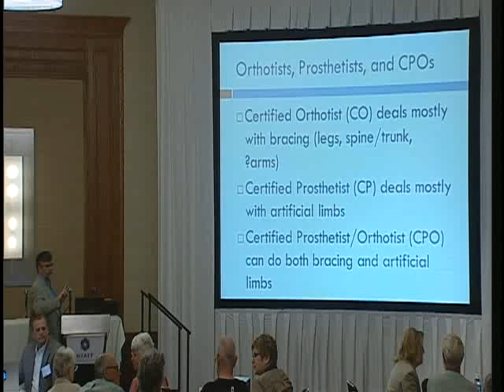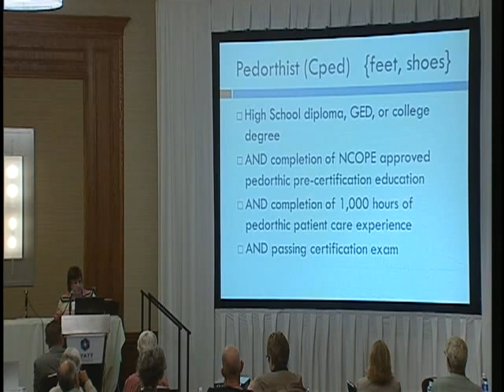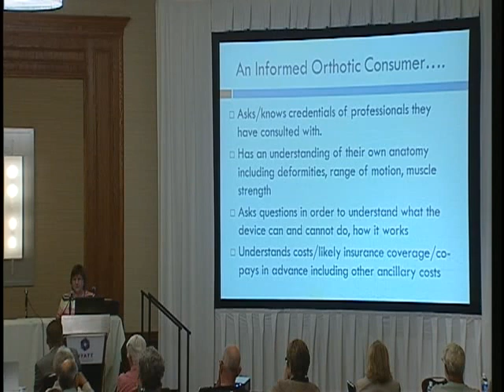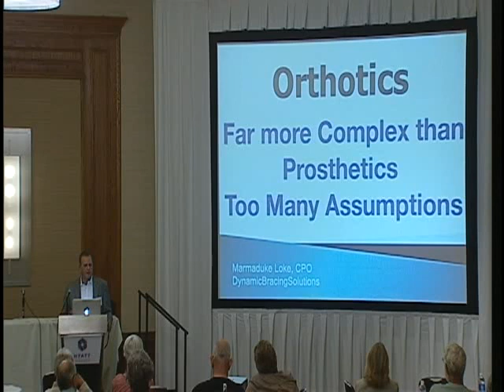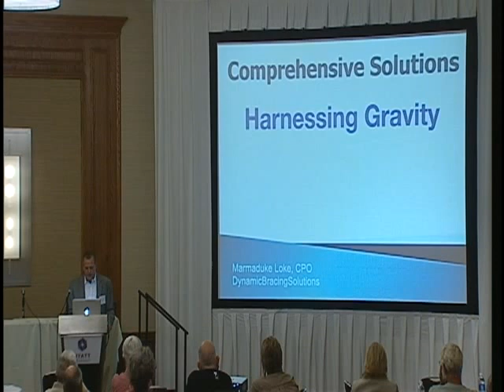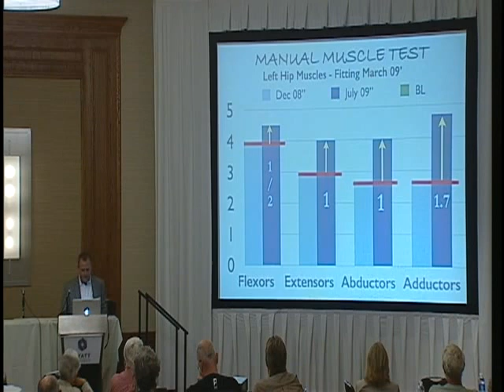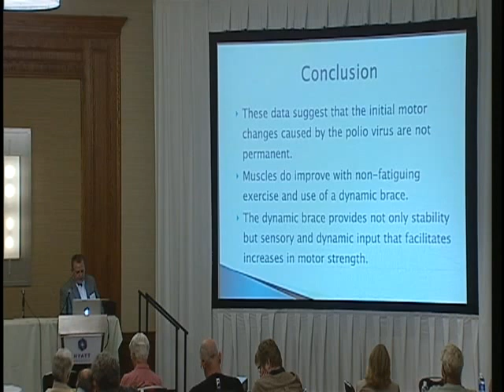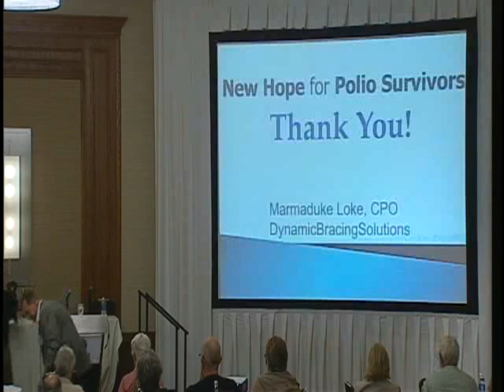Roundtable on Post-Polio Bracing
Moderator: William M. DeMayo, MD
Presenters: Marny Eulberg, MD; Marmaduke Loke, CPO, Dynamic Bracing Solutions; Dennis Richards, CO, Townsend Design
PHI's 11th International Conference: Promoting Healthy Ideas
May 31-June 3, 2014, St. Louis, MO